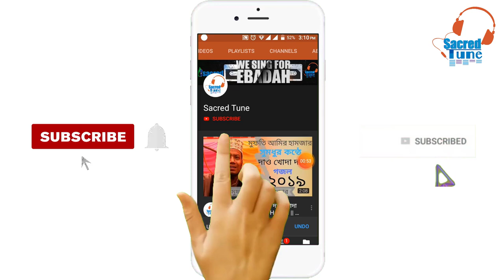সব জেলার রেকর্ড ভেঙ্গে দিল গাইবান্ধা।১০ লক্ষাধিকএর বেশি মানুষ। mizanu rahman azhari waz 2020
১০ লক্ষাধিক মানুষ দেখে  হুজুর অবাক । সব জেলার রেকর্ড ভেঙ্গে দিল গাইবান্ধা । Mizanur rahman azhari new waz 2020

10 লাখ এর বেশি মানুষের সমাগম
আলোচকঃমিজানুর রহমান আযহারি
স্থানঃনলডঙ্গা,গাইবান্দা,রংপুর
তারিখঃ০৮-০১-২০২০
নতুন নতুন ভিডিও দেখতে সার্চ করুন ইউটিউব চ্যানেলেঃ-Sacred Tune(পবিত্র বানী)
আলোর পথ,Alor poth,Rose Tv 24,Islamic Video,Video,Sacred tune,Mnh Media sacredtune Adorsho IT